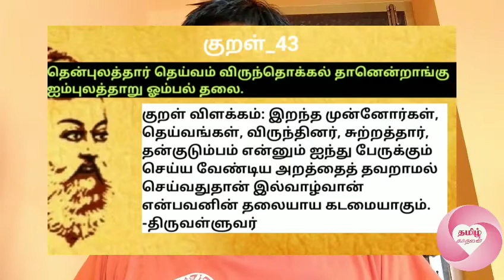திருக்குறள்_43|அதிகாரம்_5|இல்வாழ்க்கை|தென்புலத்தார் தெய்வம்|திருவள்ளுவர்|Thiruvalluvar|Thirukkural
அதிகாரம் 5 /  இல்வாழ்க்கை
குறள் 43:
தென்புலத்தார் தெய்வம் விருந்தொக்கல் தானென்றாங்கு
ஐம்புலத்தாறு ஓம்பல் தலை.
குறள் விளக்கம்:
இறந்த முன்னோர்கள், தெய்வங்கள், விருந்தினர், சுற்றத்தார், தன்குடும்பம் என்னும் ஐந்து பேருக்கும் செய்ய வேண்டிய அறத்தைத் தவறாமல் செய்வதுதான் இல்வாழ்வான் என்பவனின் தலையாய கடமையாகும்.